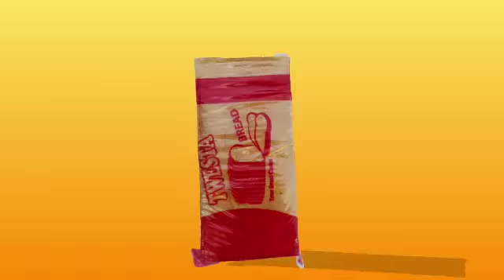twester bakery cartoon advert